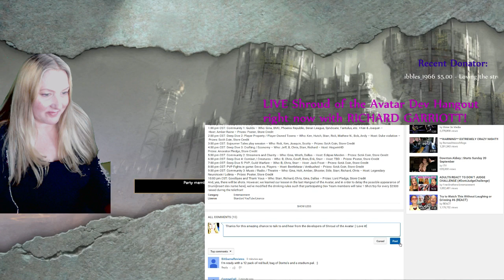PvP talk and Coup in SotA with the Devs!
Dev hangout live on youtube. We talk about PVP, player towns, and they play COUP while doing shots :) -- Watch live